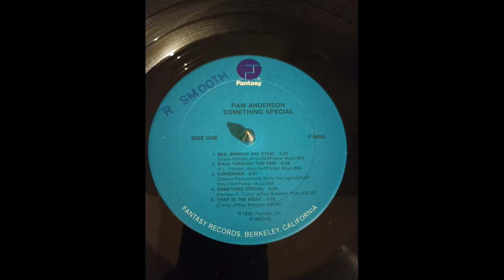pam anderson - thief in the night 1988 HQ